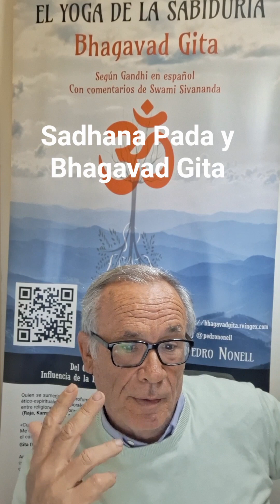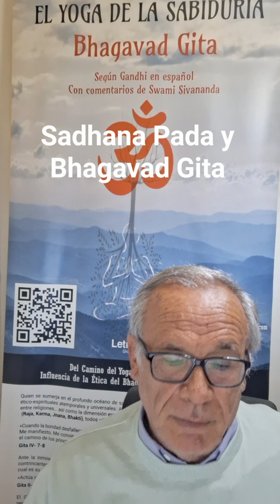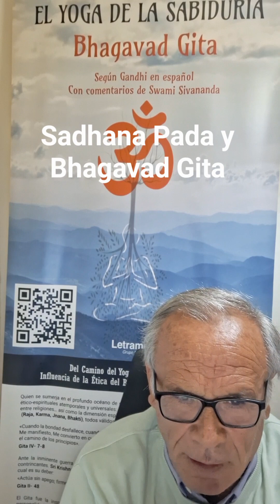Bhagavad Gita y Sadhana Pada (práctica discernimiento) Yoga Sutras Patanjali (Comparación)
Comparación entre el Sadhana Pada (práctica para alcanzar el discernimiento discriminativo) de las Yoga Sutras Patanjali y el Bhagavad Gita

El Sadhana Pada de los Yoga Sutras de Patanjali contiene 55 aforismos o Sutras. Se centra en el análisis de la práctica o disciplina (Sadhana) constante a seguir para alcanzar el discernimiento discriminativo (en el Bhagavad Gita se llama conocimiento discriminativo - Jnana), es decir, discernir al Vidente (la consciencia) de sus objetos y obstáculos.

Namaste 🙏🙏 Pedro Nonell & Instituto Gita
👇🏼 Formación Bhagavad Gita: Autoconocimiento y liberación. Espiritualidad

Es un término común en toda la Filosofía del Yoga, Raja Yoga (Sankhya), budismo, jainismo... Para el Dalai Lama, Sri Ramakrishna asimiló las Sadhanas de diferentes religiones:
Sri Ramakrishna fue uno de los más grandes adeptos espirituales de la India de los últimos tiempos. Al asimilar las Sadhanas, costumbres y prácticas de diferentes religiones en su propia práctica personal, presentó un poderoso ejemplo de respeto por otras tradiciones (religiosas)
En el Bhagavad Gita se entiende por Sadhana la práctica que facilita el desapego, y que puede seguirse en cualquiera de los caminos del yoga:
1. Karma Yoga (Acción desinteresada)
2. Bhakti Yoga (Devoción)
3. Dhyana Yoga (Meditación)
4. Jnana Yoga (Conocimiento)
 Swami Vivekananda afirmaba que la Sadhana era la síntesis de los cuatro caminos del yoga.
1. Las impurezas (Mala) pueden eliminarse siguiendo el camino de la acción desinteresada (Karma Yoga)
2. Las divagaciones mentales (Vikshepa) pueden eliminarse mediante el camino devocional (Bhakti Yoga)
3. Y el velo (Avarana) producido por la ignorancia sólo puede ser eliminado mediante el camino del conocimiento (Jnana Yoga)
En el Sadhana Pada se definen dos sistemas de yoga:
1.  Kriya Yoga
2.  Ashtanga Yoga ('Yoga de ocho miembros')
Kriya Yoga y Karma Yoga (Gita)